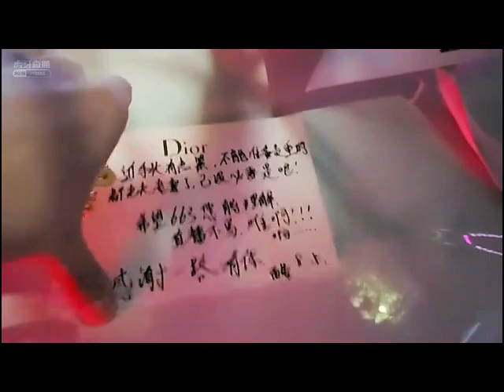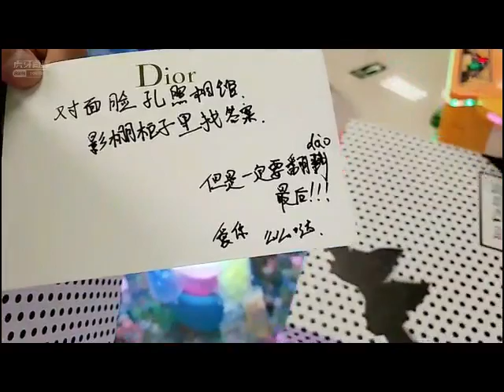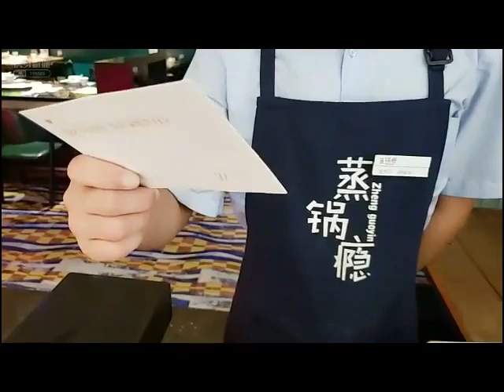酷哥给女友过生日设置各种游戏环节如闯关惊喜不断